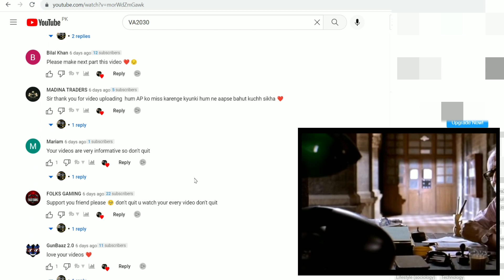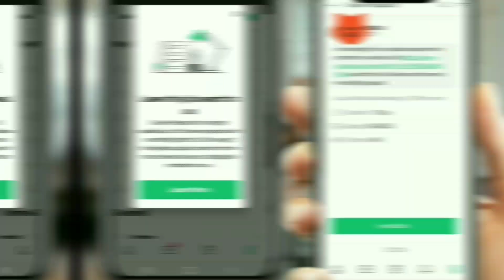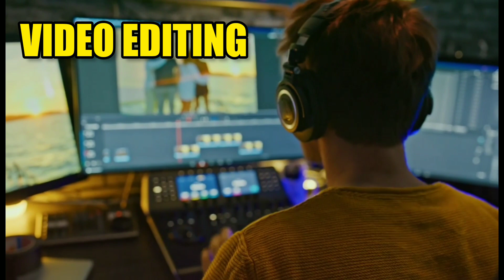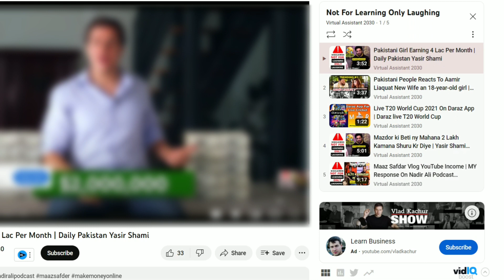HUGE THANKS for Helping Me Grow on YouTube !!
Virtual Assistant 2030 is your Source of Learning E-Commerce Business { Daraz.pk, Facebook Market Place, Instagram Shop}, Digital Advertising { Facebook Advertising, Google Ads, Instagram Ads, Social Media Marketing}, Freelancing { Fiverr, Upwork},  and Video Editing.

I have my Own Unique Style of Teaching with aim to make you "LEARN WITH LAUGH" and help to all by responding on their comments as soon as possible. I make videos with My Years of Experience and Research Based Knowledge on the following topics.

🎓  Daraz.pk, Facebook Market Place, Instagram Shop
🎓  Fiverr, Upwork
🎓  Video Editing
🎓  Facebook Advertising, Google Ads, Instagram Ads, Social Media Marketing

📱   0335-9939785 (Whatsapp Only)  (Only Text or Voicemsg)

Thanks & Regards
  VA.NABEEL
 (Your Mentor)